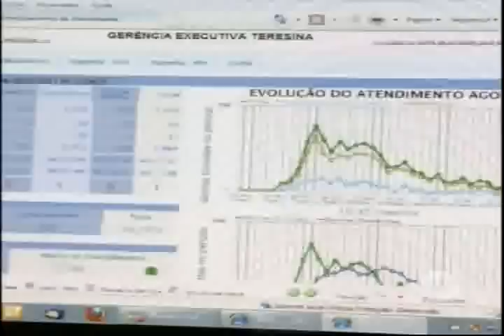Mais de 500 mil beneficiários do INSS terão que passar por perícia médica